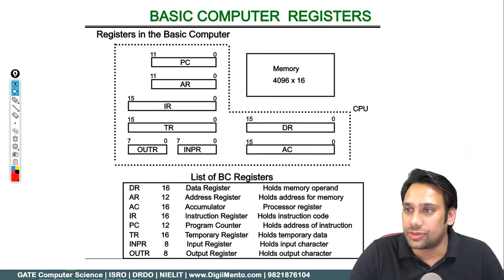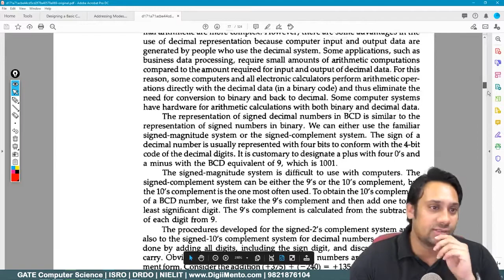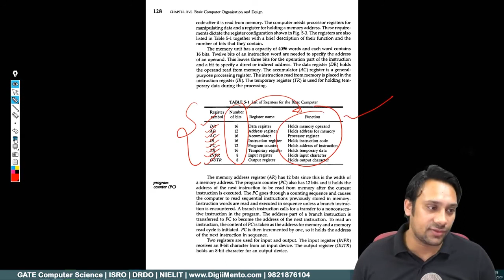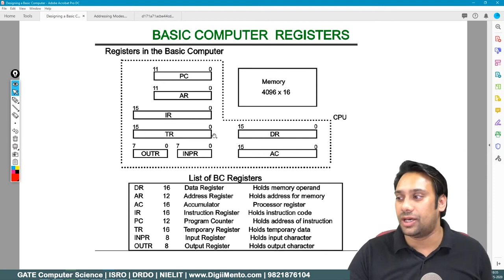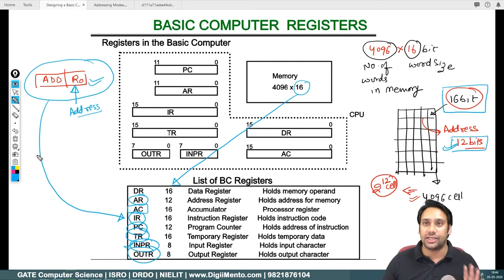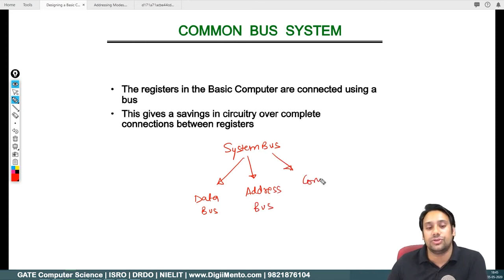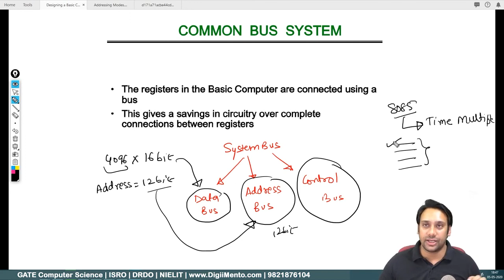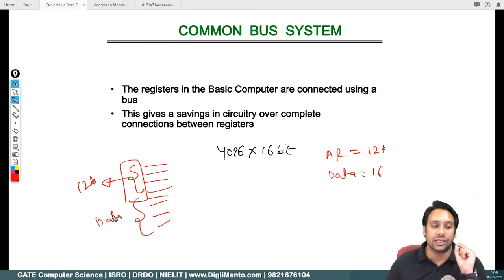#13 GATE CSE 2021 | Computer Architecture | List of BC Registers in Computer | Common Bus System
Basic Computer Registers in the basic Computer. List of BC Registers Common bus System